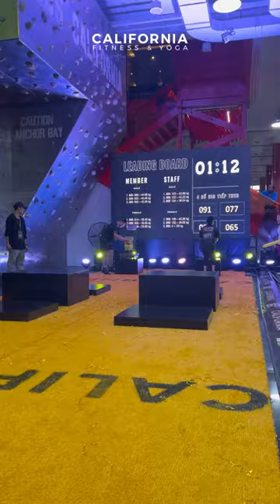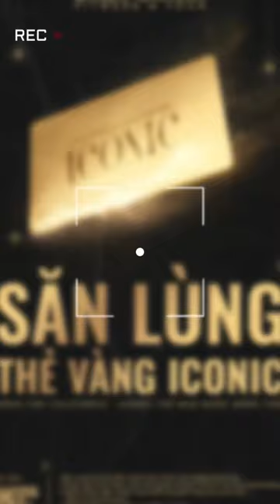Các chị em phụ nữ lăn xả hết mình cùng Thử thách #3 Tiến về phía trước 😍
Tham gia Thử thách Săn lùng Thẻ vàng Iconic của Cali:
😭 Mọi người nghĩ: Chắc là khó lắm, phụ nữ sao tham gia được
✅ Chị em phụ nữ tại California: *như trong video 🤣